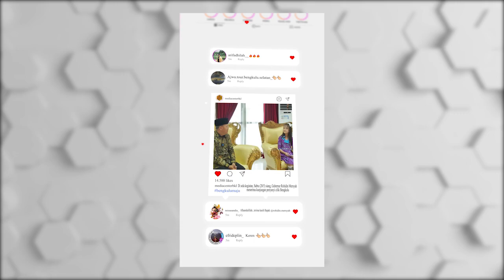Luar Biasa!! Denger Langsung Kisah Gedung Daerah dari Gubernur!!!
Nessa hanya bisa mengucapkan banyak terima kasih, terkhusus kepada Bapak Gubernur Bengkulu Dr. H. Rohidin Mersyah atas kesempatan yang diberikan kepada saya untuk melakukan wawancara ini.

Selanjutnya kepada Media Center dan Dispar Provinsi Bengkulu Nessa juga mengucapkan terima kasih.

Atas segala support yang telah diberikan kepada saya untuk mengikuti ajang Indonesia Model Search (IMS) 2022, Nessa ucapkan terima kasih. Semoga Nessa bisa memberikan kemampuan terbaik pada ajang ini.